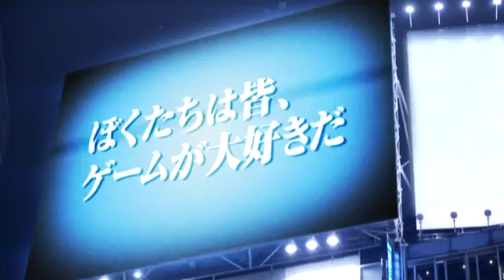【闘会議TV】「10/6 サービスイン『メタルギア オンライン』ファミ通TKG（生）」2015/10/2放送（前半）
「10/6 サービスイン『メタルギア オンライン』ファミ通TKG（生）【闘TV】」

▼番組概要
週刊ファミ通編集部がお届けするゲームバラエティ。

今回は『メタルギア オンライン』を特別に先行プレイ！
ななななんと！　12人マルチプレイをやっちゃいます！
ファミ通チャンネルの大人気企画『朝までメタルギア』の
オポネ菊池とヘイ昇平ももちろん出演！

メタルギア ソリッド V ファントムペイン

▼出演者　　※出演者の変更がございます。

MC：ふじのっち（週刊ファミ通編集部）

出演：青木志貴 (ゲーマーズエンジェル）
　　　ブンブン丸

ゲスト：オポネ菊池（週刊ファミ通編集部）
　　　ヘイ昇平（週刊ファミ通編集部）

▼関連リンク